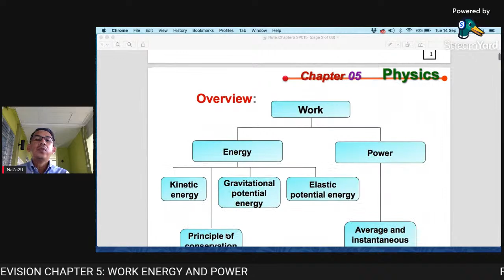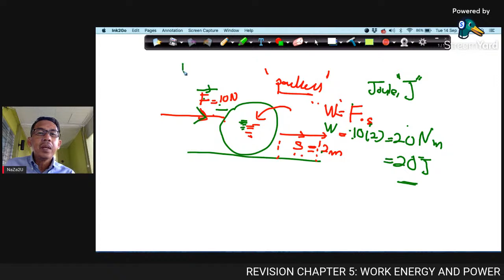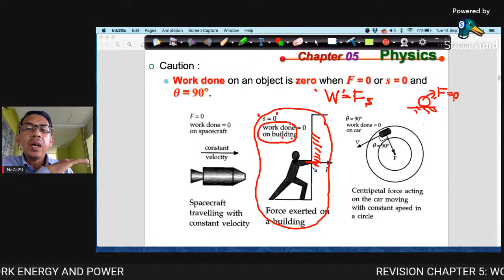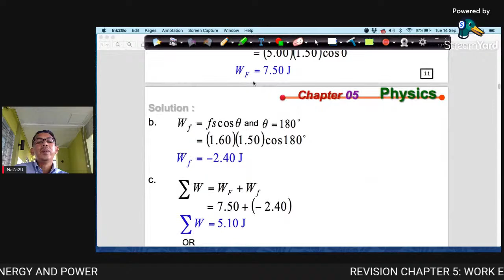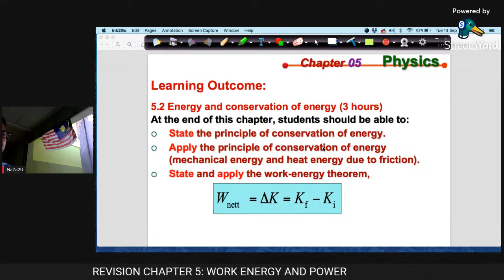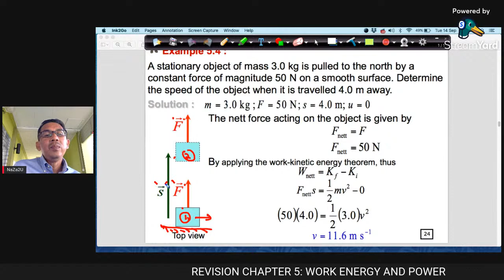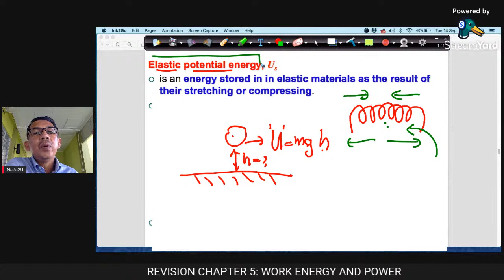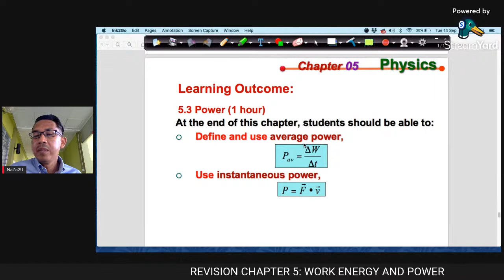CHAPTER 5: WORK ENERGY AND POWER